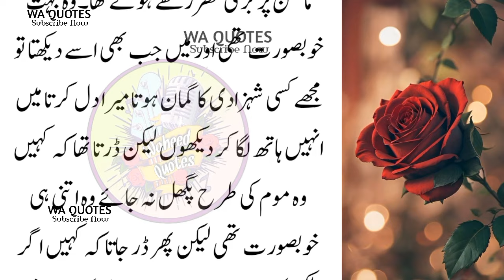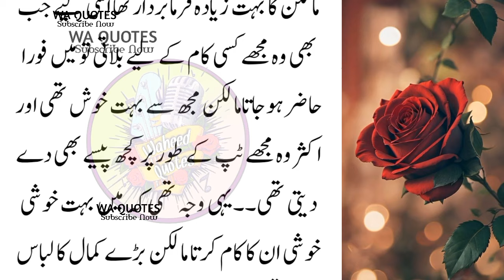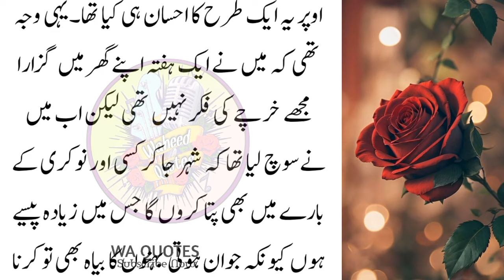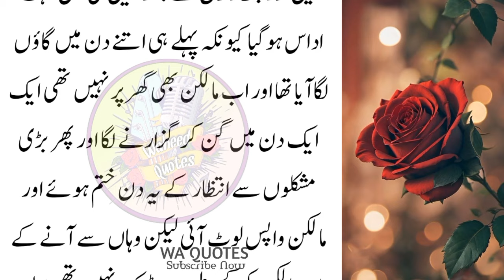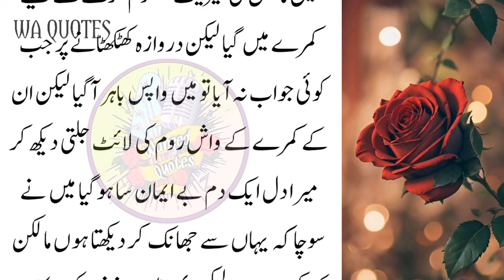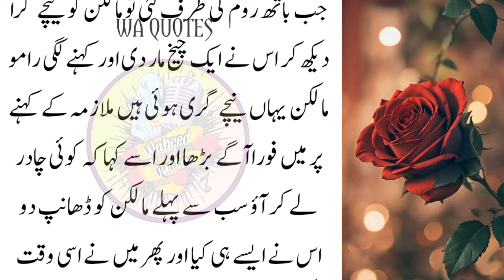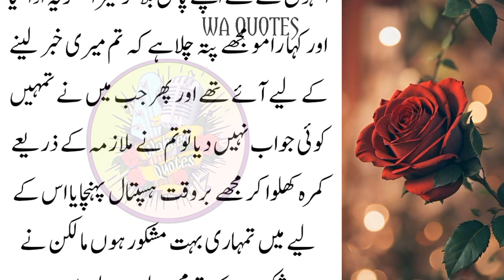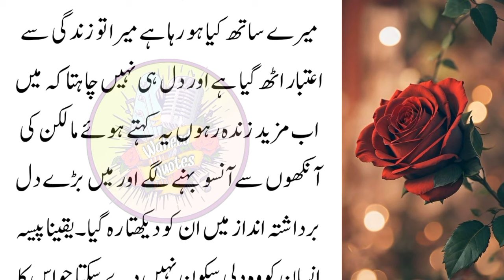Heart Touching Story || Moral Story | Sachi Kahani || Sabak Amoz Kahani | Savant Story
An Emotional & Heart Touching Story | Heart Touching Story | مالکن اورنوکر Moral Story | Sachi Kahani || Sabak Amoz Kahani

Wellcome to your own channel.I need your support always.In this Video I will share a True Moral and Emotional Story having a good and authentic lesson.After watching whole video you Will Learn a Moral Lesson from this video.

This story will give you a great lesson in life let's unfold in today's video...do to have a good lesson you always make sure to watch this video till end.
ikhlaqikahaniya in urdu.
ikhlaqi kahaniya in urdu,village moral story.sad moral story